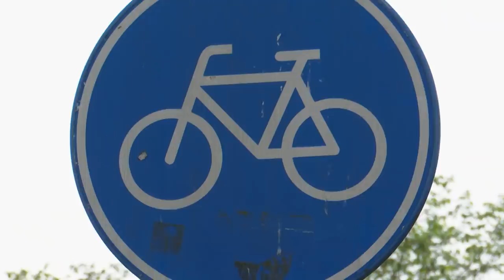SCOOTERRIJDER NEGEERT HANDHAVERS na STAANDE HOUDING | Overtreders | KIJK Misdaad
Als een Amsterdamse scooterrijder de handhavers negeert na staande te worden gehouden, wordt de hulp ingeschakeld van de motorbrigade. Deze man blijkt echter niet de makkelijkste om in gesprek mee te gaan.

In de realityserie 'Overtreders' worden overlastsituaties en overtredingen belicht. Welke afwegingen maken de wetshandhavers en hoe reageren de mensen wanneer ze aangesproken worden op hun gedrag?